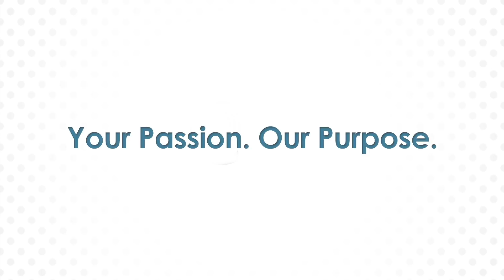SCGA Rules Crew: Rule 16.1 "Nearest Isn't Always the Nicest"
The SCGA Rules Crew explains Rule 16.1

Rule 16.1:
Definition of Nearest Point of Complete Relief: The reference point for taking free relief from an abnormal course condition (Rule 16.1), dangerous animal condition (Rule 16.2), wrong green (Rule 13.1f) or no play zone (Rules 16.1f and 17.1e), or taking relief under certain Local Rules.

It is the estimated point where the ball would lie that is:
-Nearest to the ball's original spot, but not nearer the hole than that spot,
-In the required area of the course, and
-Where the condition does not interfere with the stroke the player would have made from the original spot if the condition was not there.